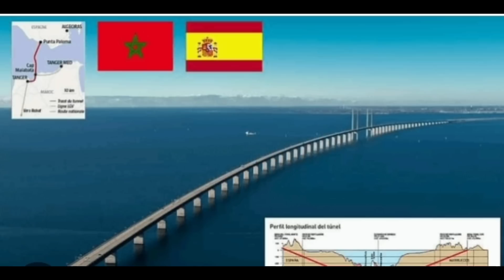الاتحاد الاوروبي يحبط مناورات فرنسا ضد المغرب/رسميا موريتانيا تغدر بالمغرب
الاتحاد الاوروبي يحبط مناورات فرنسا ضد المغرب
مشروع العملاق الربط القاري بين اسبانيا والمغرب
إسبانيا المغرب فرنسا# موريتانيا#